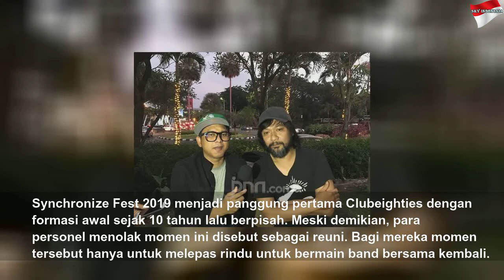Desta dan Vincent Akhirnya Kembali ke Clubeighties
Desta dan Vincent Akhirnya Kembali ke Clubeighties | High Night
Grup musik, Clubeighties akan tampil istimewa dalam Synchronize Fest 2019 di Gambir Expo Kemayoran, Jakarta pada 4, 5, dan 6 Oktober mendatang.